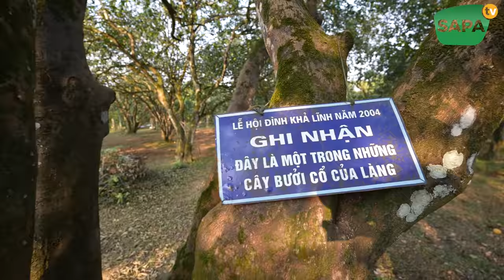SAPA TV | ĐI THĂM BIỆT PHỦ CỦA NGUYỄN TẤT THẮNG ĐƯỢC CHIÊU ĐÃI CON LỢN NANH DÀI NGOẰNG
NHÀ HÀNG SAPA TV : Đ/c.019 Đường Hoàng Văn Thụ Sapa
ĐẶC SẢN TÂY BẮC SAPA TV: Đ/c. 176 Đường Thạch Sơn Sapa
KHÁCH SẠN SAPA TV: Đ/c. 007 Đường Lê Văn Tám Sapa
XE DU LỊCH SAPA TV